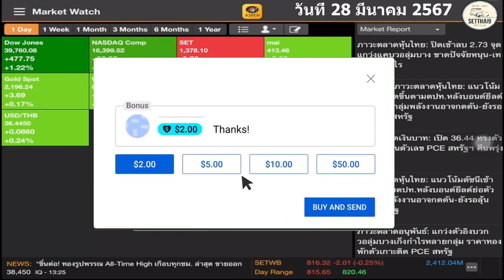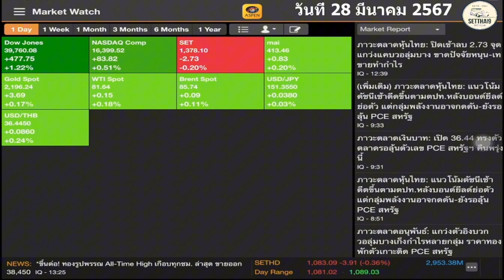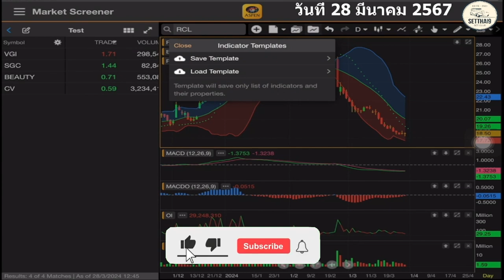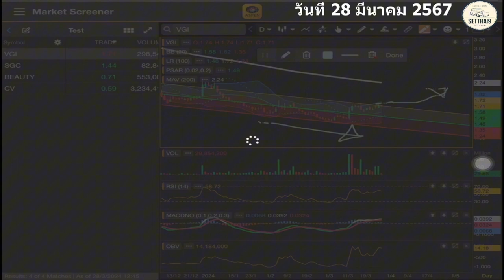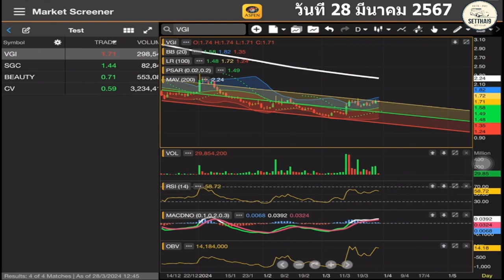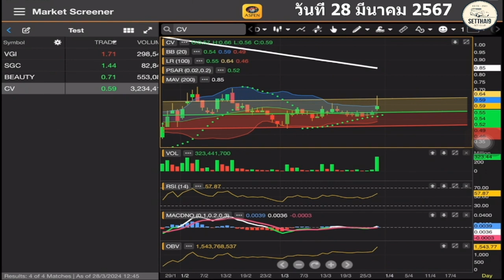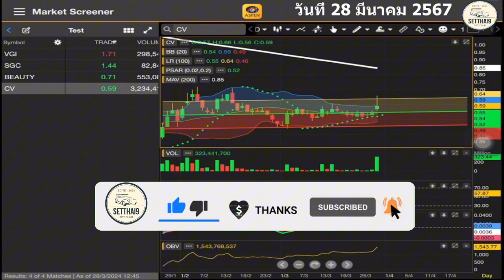วิเคราะห์สแกน RCL VGI SGC BEAUTY CV RCL มีโอกาสกลับตัวขึ้น โดย SetThai9 วันที่ 28 มีนาคม 2567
คลิป วิเคราะห์จากสแกน RCL VGI SGC BEAUTY CV RCL ลงจุดต้ำสุด มีโอกาสกลับตัวขึ้น โดย SetThai9 วันที่ 28 มีนาคม 2567